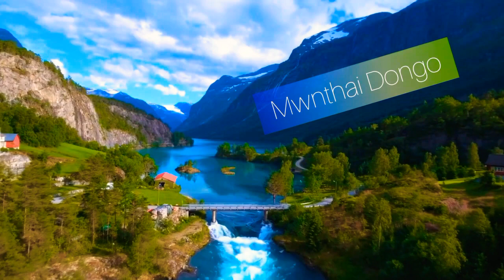Mwnthai Dong ( Jo Jadw ..... Boro Pisapwr ) -- Tandwi Mochahary ft. Paul Miki Narzary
Mwnthai Dongo Bodo Song By Tandwi Mochahary featuring Paul Miki Narzary